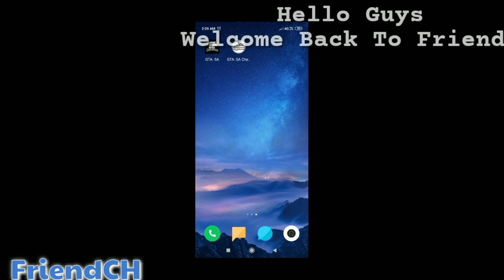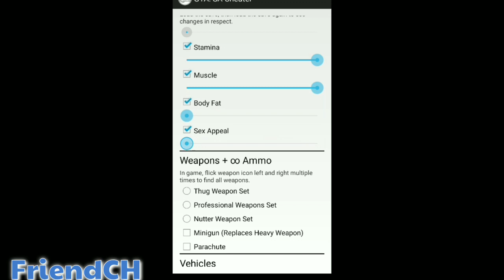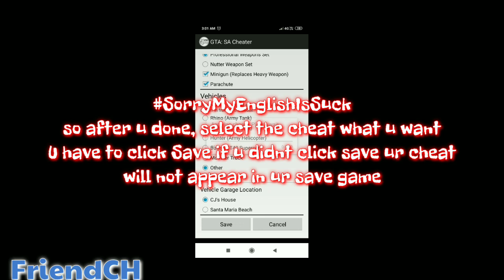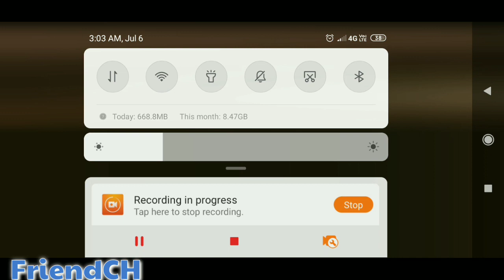How to use cheat in GTA San Andreas Android v2.0.0 (2019) No Root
Link GTA San Andreas